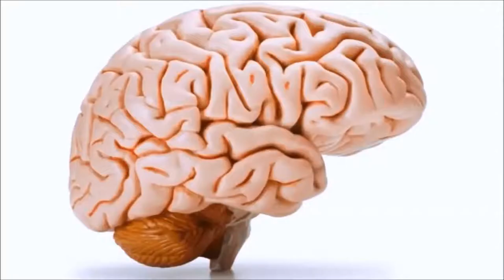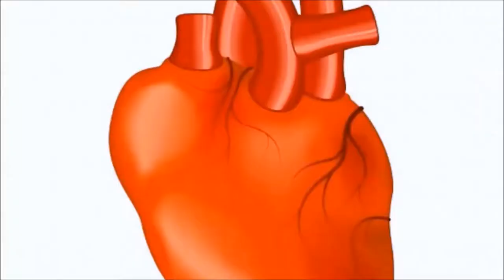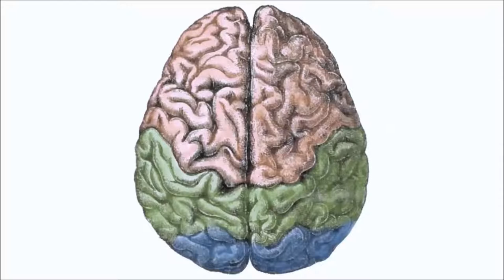ELECTRIC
MsManomen presents ELECTRIC